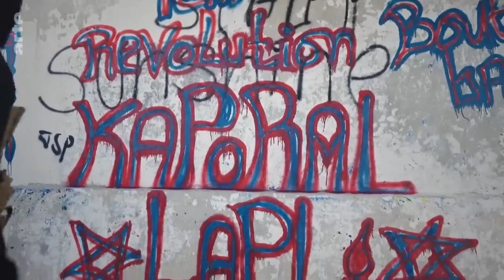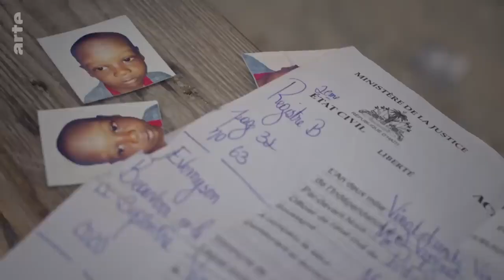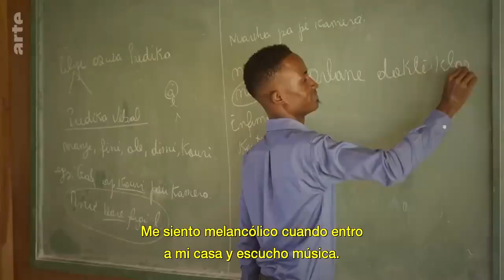Haití, palabras contra balas.